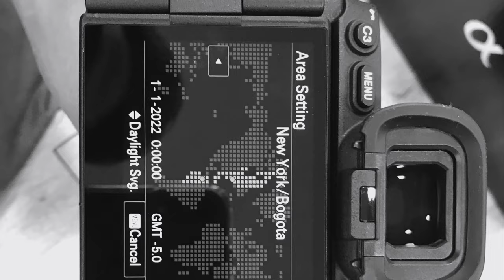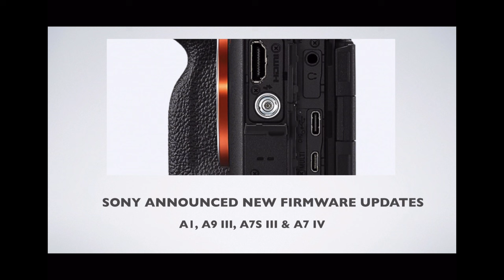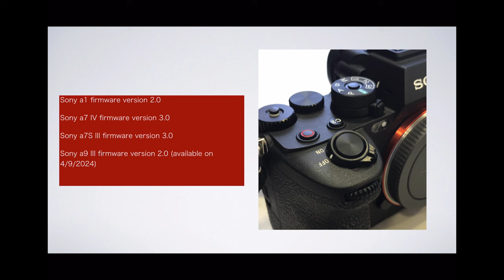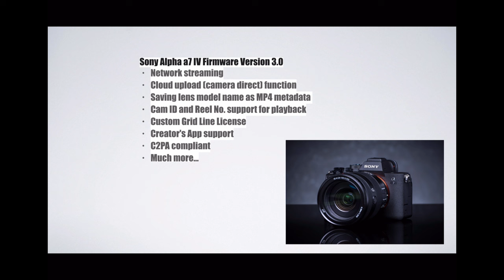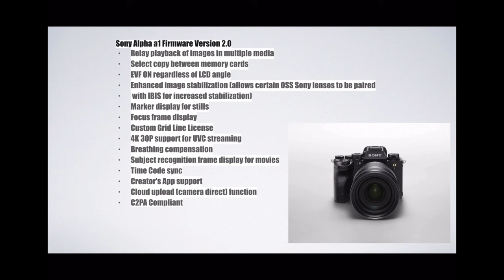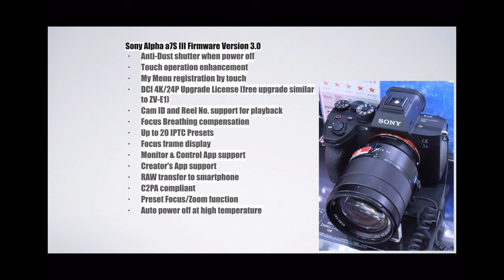Sony firmware updates for cameras March 2024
Firmware update for Sony a1, a7iv, a7s3 and a9iii